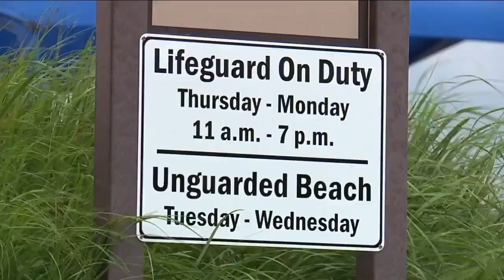Addressing the lifeguard shortage: YMCA offers to pay for training